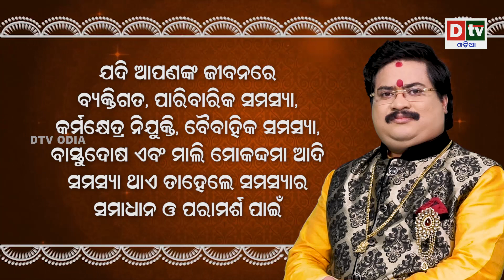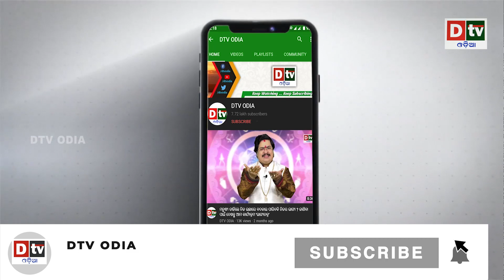BHAGYA PHALA-2022 l ମୀନ ରାଶି ସମ୍ପୂର୍ଣ ବର୍ଷର ବିବରଣୀ| BARSIKA RASIPHALA | Dr.Bhabani Shankar Mohapatra